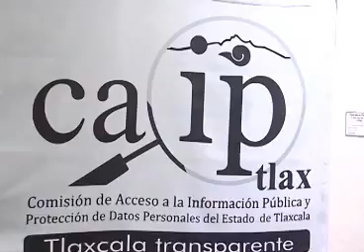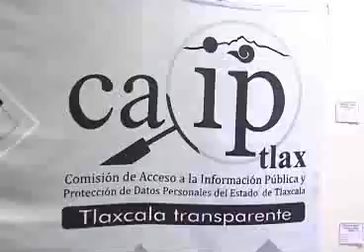Firma CAIPTLAX convenios con 5 municipios